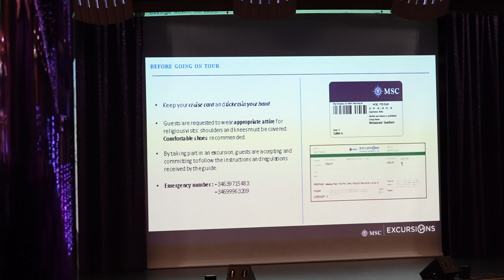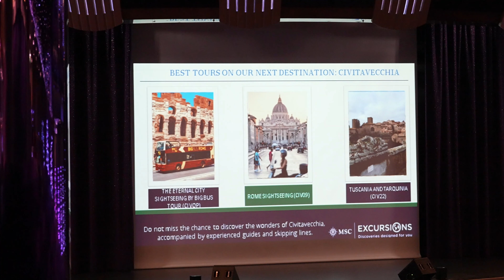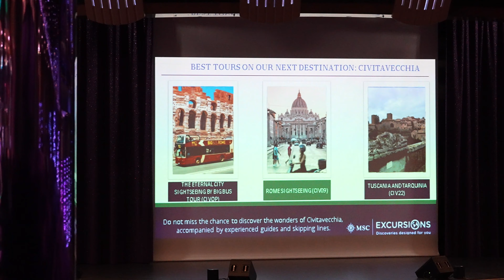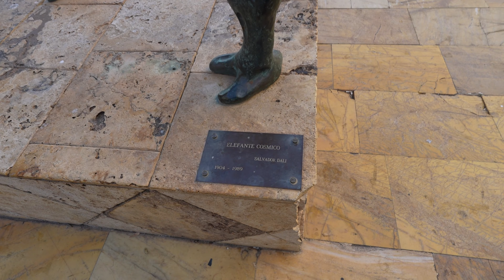MARBELLA-PUERTO BANUS🇪🇸 excursión Crucero MSC Poesía, recorremos en bus y a pie esta ciudad Española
Parada en el puerto de Málaga del crucero MSC Poesía, realizamos una excursión a Marbella y Puerto Banus.
En la excursión en bus/a pie en Marbella y Puerto Banus pudimos visitar los lugares de mayor interés turístico de esta hermosa ciudad.

hellox2travels
hello x2 travels
hellox2 travels
hello x2
hello hello
hello